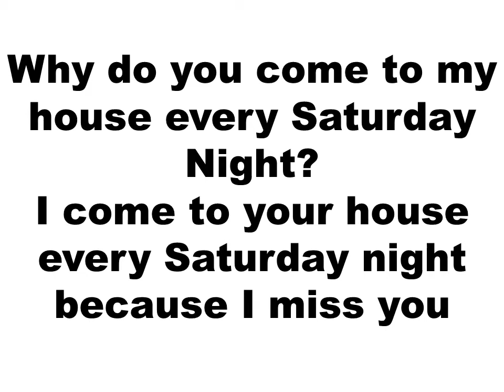Present Tense Q and A